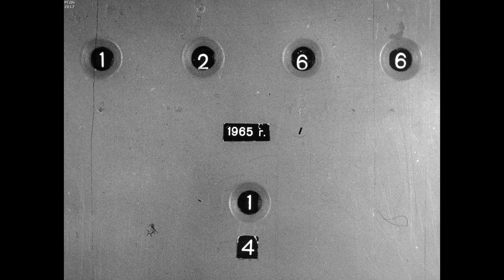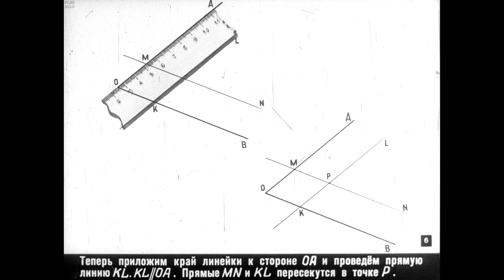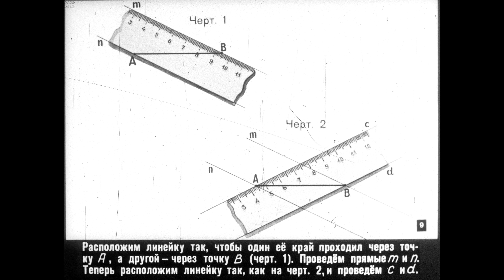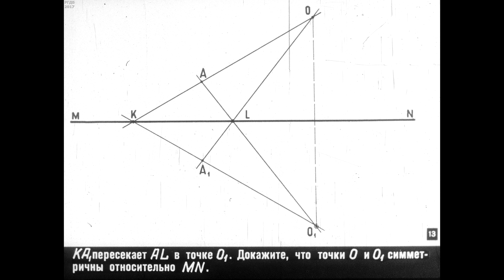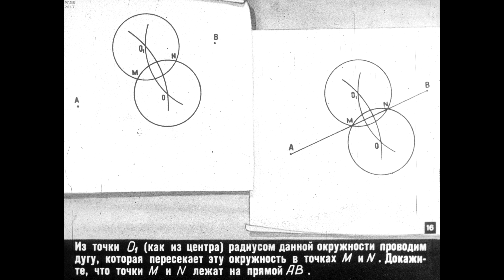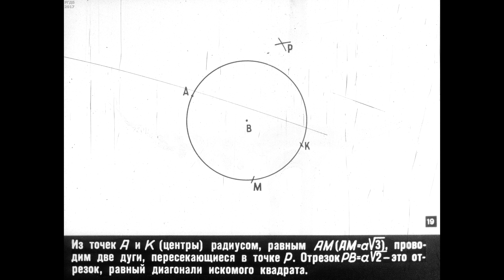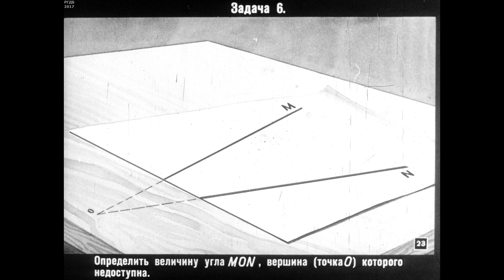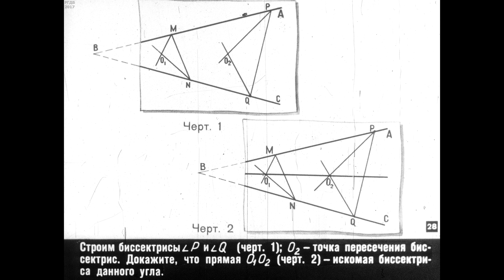Диафильм Восемь задач по геометрии /по математике для внеклассной работы в восьмилетней школе/